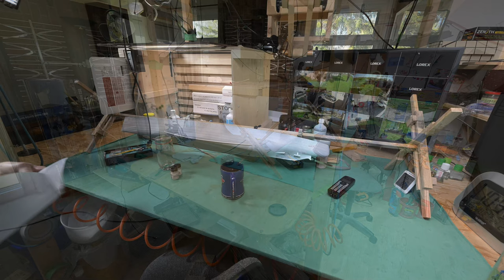The Model Ship - Part 1187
This is not a tutorial. It is more of a daily personal diary, or perhaps a vlog, centered around the building of plastic model ships. Don’t be surprised when I unexpectedly, but usually just momentarily, get into something completely unrelated. I was big into building models years ago. Apparently I’m trying to bring back “the good old days” by building plastic model ships. In this series I’ve already built Trumpeter’s 1/200 scale battleship Bismarck as well as Trumpeter’s 1/200 scale HMS Hood and a very large model ship case that will hold three (maybe four) 1/200 scale ships. Now, in this series, we are building Trumpeter’s 1/200 scale HMS Rodney, and hopefully in the future Trumpeter’s 1/200 scale USS Iowa. Feel free to learn from my mistakes.